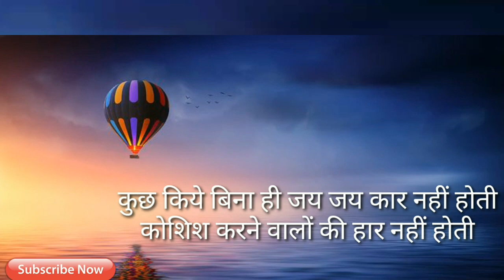।।कोशिश करने वालो की कभी हार नहीं होती ।। Best Motivational Poem By Faiz Ahmed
।।कोशिश करने वालो की कभी हार नहीं होती ।। Best Motivational Poem By Suvichar Lochan

 If This Poem Is In Your Heart -You Never Stop ,Step By Step You Must Go Towards Your Dream Poet -Harivansh Rai Bachchan

about this video- ia koi tech video nehi he,ia sirf motivate rakhne ke Lia banaya he...I hope ki app logo ki atcha laga ho..

लहरों से डर कर नौका कभी पार नहीं होती कोशिश करने वालों की कभी हार नहीं होती नन्हीं चींटी जब दाना लेकर के चलती है चढ़ती दीवारों पर, सौ बार फिसलती है मन का ये विश्वास रगों में साहस भरता है चढ़कर गिरना, गिरकर उठना अच्छा लगता है आख़िर उसकी मेहनत बेकार नहीं होती कोशिश करने वालों की कभी हार नहीं होती डुबकियां सिंधु में जब भी गोताखोर लगाते है जा जा कर खाली हाथ वो लौट आते है मिलते नहीं सहज ही मोती गहरे पानी में बढ़ता है दुगना उत्साह इस हैरानी में मुट्ठी उनकी खाली हर बार नहीं होती\ कोशिश करने वालों की कभी हार नहीं होती